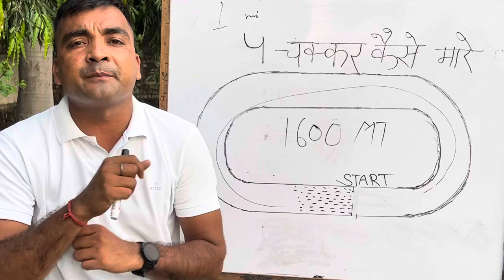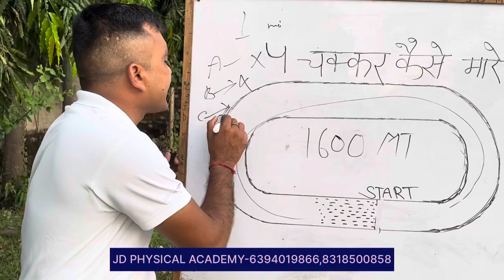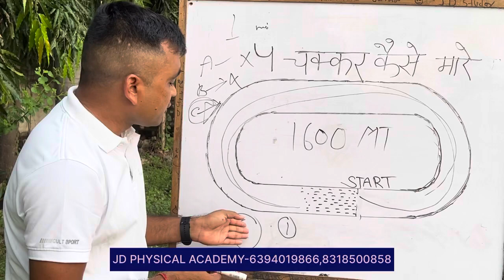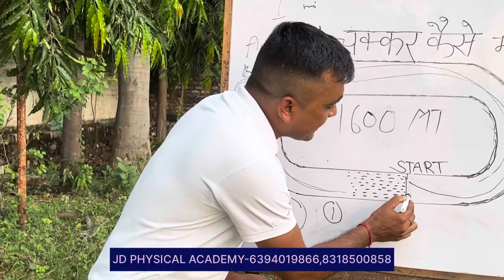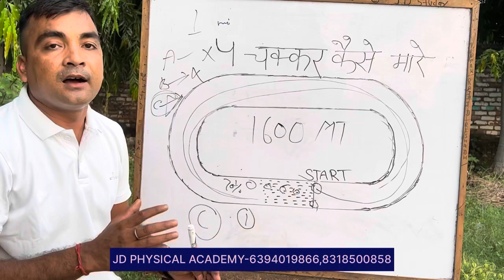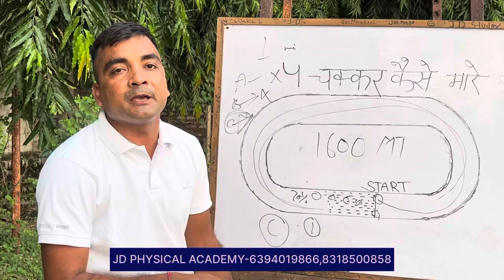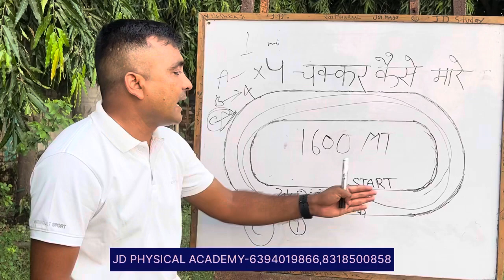चार चक्कर की रेस कैसे मारे | Full Tutorial Indian Army | आर्मी भर्ती 1600 मीटर दौड़ 5:20 To 5:40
चार चक्कर रेस कैसे मारे फुल टिप्स / ट्रिक

जेडी फिजिकल अकैडमी में आपका स्वागत है यहाँ पे आपको { रिटेन - 7 से 8 घण्टे | रोजाना ऑफलाइन टेस्ट | रोज़ाना डाउट क्लासेस दी जाती है } अभी तक अकैडमी का रिटेन का रिजल्ट 94% प्लस रहा है हमारे टीचरों की महेनत से व भगवान के आशीर्वाद से

फिजिकल - हमारे यहाँ हर तरह की फिजिकल की ट्रेनिंग करवायी जाती है | फैट लॉस की भी ट्रेनिंग होती है
जैसे की Army में हमारा फिजिकल रिजल्ट 90% रहता है जिसने पिछले बैच में 185 बच्चे थे और 165 बच्चो ने रेस पास किया और साथ में
UP POLICE | CPO SI | SSC GD | जैसी नौकरी के फिजिकल में 99 % रिजल्ट देती है यह अकैडमी

डायरेक्टर & कोच :- धर्मेंद्र कुमार  { उर्फ }जेडी सर
   हमारे यहाँ सभी Defence की तैयारी करवायी जाती है
एक साथ
Written + Physical + Medical
सब एक साथ मिलता है आपको अकैडमी में

📔 Written के लिए अनुभवी टीचर जो आपको जी तोड़ मेहनत करवाते है, आप अपने लक्ष्य तक पहुँचे और आप अपने माँ बाप और अकैडमी का मान बड़ाये
🛑 आपको 7,8 घण्टे की क्लास रोज़ाना मिलती है
🛑  प्रतिदिन आपको Online/Offline टेस्ट की प्रैक्टिस करवायी जाती है
🛑अकैडमी में पड़ने के लिये library की सुविधा है
🛑कमजोर बच्चो के लिये रोज़ाना Doubt क्लास
🛑बाहरी बच्चो के लिये हॉस्टल की सुविधा
🛑girls के लिए हॉस्टल
🛑boys hostel
🛑ground
🛑basic सुविधा
🛑medical

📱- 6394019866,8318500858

We Need Your Love and Support. thanku dosto
Visit to Our Accounts

JD PHYSICAL ACADEMY KANPUR 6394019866,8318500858

Trening 5 km trening academy
Best ssc gd trening academy
Up no 1 academy
Kanpur academy
Best 1600mt trening academy
Up ki top 1 academy
Long jump best academy
High jump best academy
Silection top 1 academy